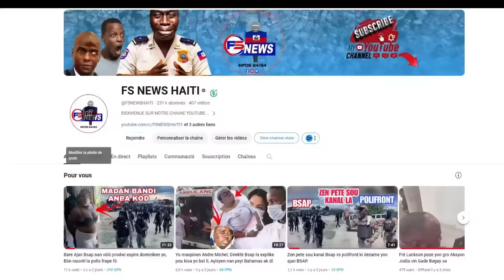ANBA KÒD: Chef Bandi BOUT BA ak La police sou Lanmè Bal Pete, kote sa La police paka fèa